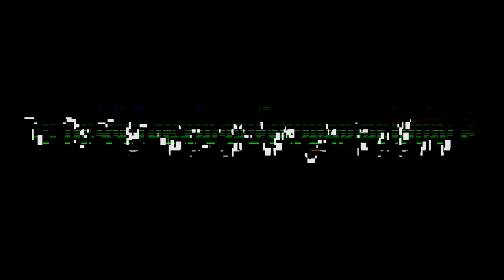Secret Invasion is NOT good - Review Time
The Skrulls are among us and after finishing Secret Invasion, you will wish they weren't... or at least not in this incredibly mid Marvel TV series. Katie and Lily K came together to review Marvel's latest outing and it is not looking good folks. Join them in this SPOILER review and share with us what you thought about the series down in the comments!

LINKS:
Lily's FROM article: